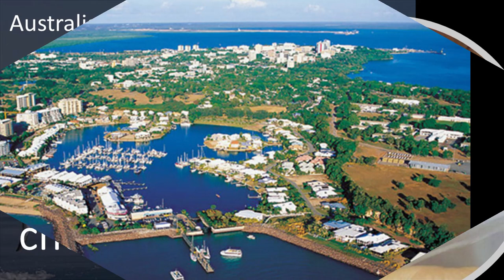Cá lớn đâm ch.ế.t cần thủ | Australia 14/08/2020 | Nhân quả đến quá nhanh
Cá thu 18 kg nhảy lên thuyền, lao trúng ngực người gây tử vong
Chuyến đi câu cá ở Northern Territory, Australia biến thành thảm kịch sau khi một con cá lớn nhảy lên thuyền và lao trúng ngực người đàn ông 56 tuổi gây tử vong.